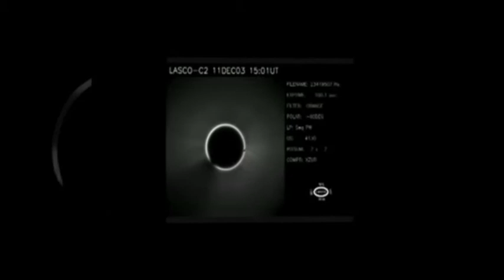NAMASTE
PEACE LOVE UNITY